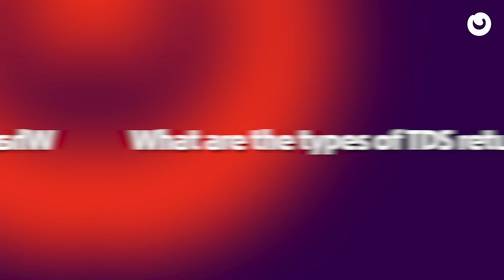Tax Deduction at Source (TDS) Explained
Join us in this episode of 5 Questions as we unravel the essentials of Tax Deduction at Source (TDS) for businesses:

What's TDS? We break it down into simple terms – it's like upfront tax collection, channeling a part of payments to the tax department.

What falls under TDS? Salaries, interest, rent, commissions, and more – we cover what your business needs to consider.

How to ace TDS? Learn three key steps: know applicable payments, deduct TDS, and timely deposit to the government.

Types of TDS returns? We explore Form 24Q, Form 24G, and Form 26Q – your go-to for different payment types.

Why pay TDS? Understand its significance for government revenue and avoid penalties for non-compliance.

Stay informed, stay compliant. Tune in for actionable insights into TDS and empower your business!